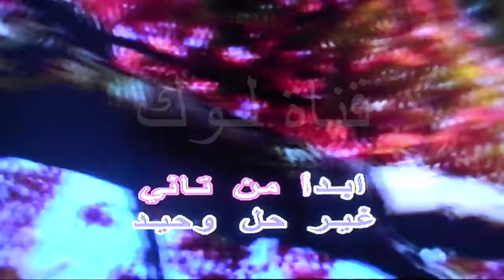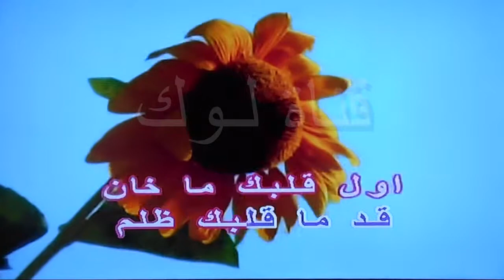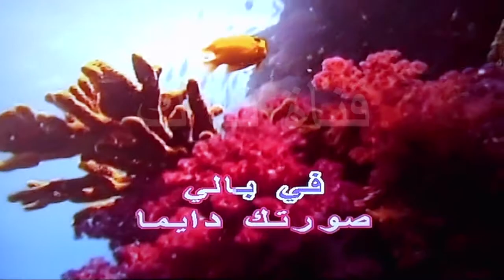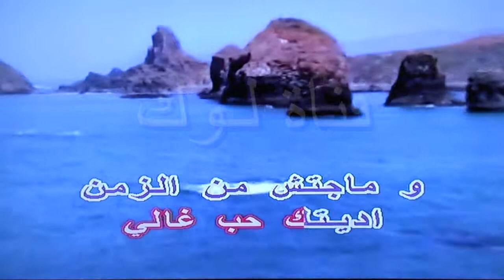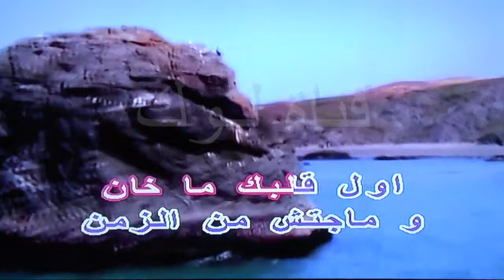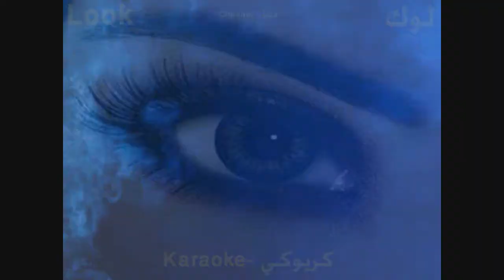نسيانك صعب اكيد - هاني شاكر - كاريوكي - قناة لوك - اغاني عربية